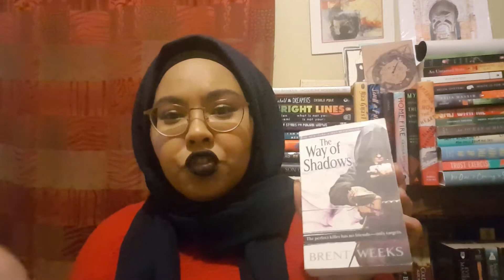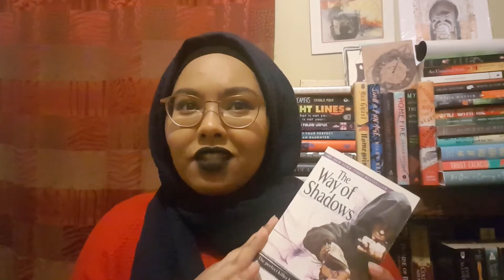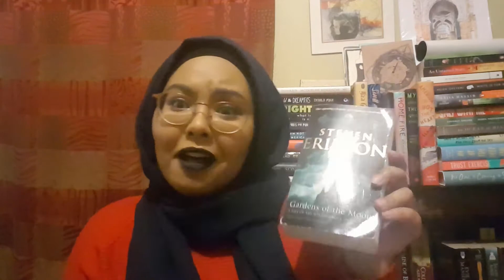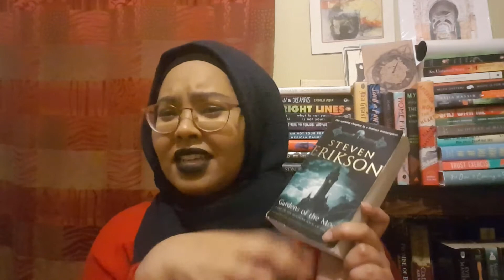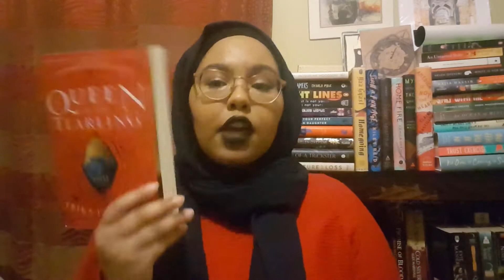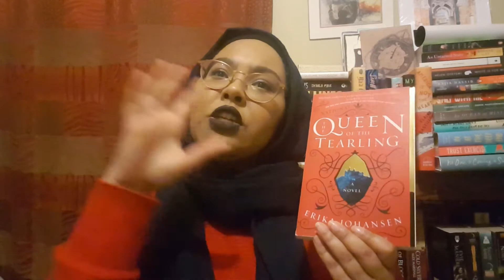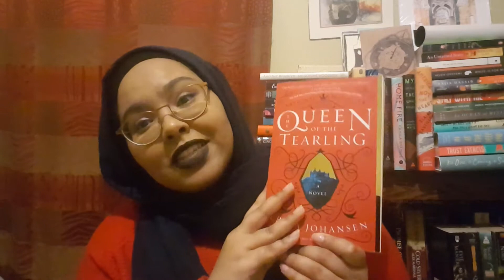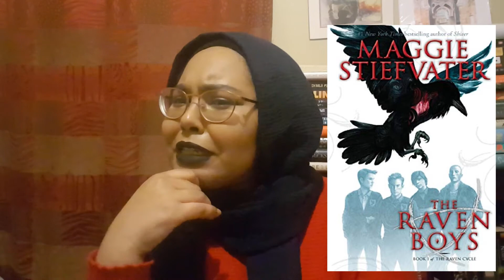All my Unfinished Series | Part I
In which I alienate everyone and their mother . . . ¯\_(ツ)_/¯